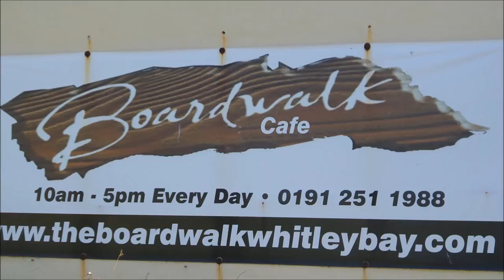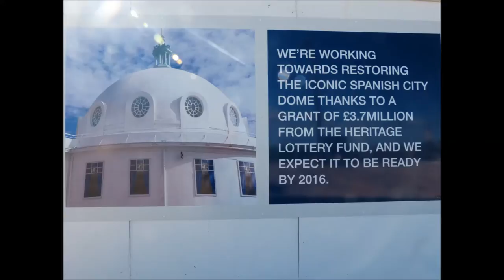Whitley Bay The Spanish City and Cafe Demolition A Childs View of North Tyneside Council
Whitley Bay. Save Whitley Bays Historic Boardwalk Cafe.     Save and revamp the Boardwalk. Whitley Bay, North Tyneside.
North Tyneside Council has decided , without it appears local consultation to demolish in November 2014 the famous Boardwalk Café in Whitley Bay, North Tyneside. Indeed , North Tyneside labour Party has issued a leaflet where north Tyneside Labour Party has given its reasons for ther demolition. Of course, North Tyneside labour party has given a biased Labour view. There has been a cafe on Watts Slope in Whitley Bay North Tyneside for the past 149 years . This iconic café, the Boardwalk café has  wonderful  unrivalled views of the famous Whitley Bay North Tyneside Beaches. North Tyneside Council who have spent millions over the last 20 year with the promise of finally refurbishing the famous Spanish City building, claim that the Boardwalk cafe, whitley bay, North Tyneside , is to be demolished to improve the view. Improve the view? What an insult, For more than 20 years the iconic Spanish City Whitley Bay has been an un kept eyesore, despite swallowing millions in  various grants to refurbish it, whilst generations have enjoyed the views and the hospitality at the Boardwalk cafe, whitley Bay, North Tyneside...Surely a case for North Tynesides Mayor to  intervene and save this cafe and building for the people of Whitley Bay. What an insult, the view from this  famous  cafe, the Boardwalk Cafe , in Whitley Bay is arguably one if the finest views on the North East Coast, amazing views of St Mary's Lighthouse , St Mary's Island and wonderful sandy beaches of the North Tyneside coast which for generations made Whitle Bay famous... .
Instead of North Tyneside Council wasting even more money on the crumbling Spanish CIty, what finer inspirational building could you have for an artists colony? A Yoga Retreat? A Yoga and Health Food Centre. The whitley Bay Guardian has been innundated with North Tyneside Readers writing to the Whitley Bay Guardian to protest about this decision.